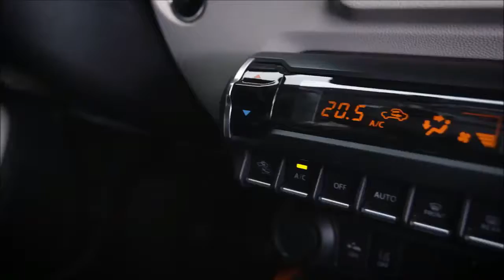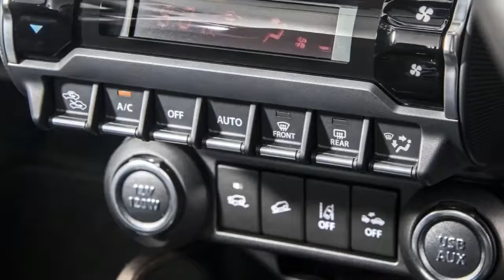2017 Suzuki Ignis Interior Exterior & Drive - PERFECT CAR!!!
2017 Suzuki Ignis Interior Exterior & Drive-